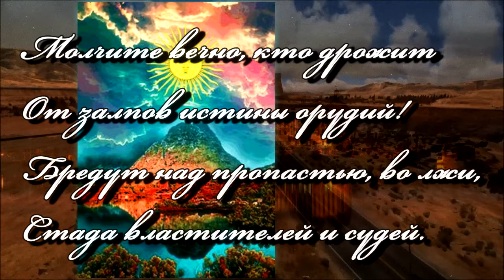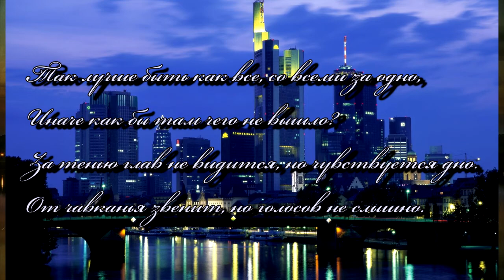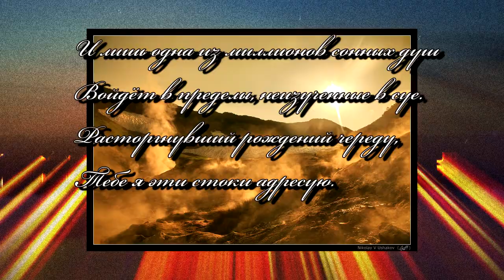Стихотворение «Над пропастью, во лжи».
Молчите вечно, кто дрожит
От залпов истины орудий!
Бредут над пропастью, во лжи,
Стада властителей и судей.

Им каждый день как в горле кость,
Им жизнь лукава вечно строит козни.
Узнать себя не довелось,
Теперь привыкли. Страшно. Поздно.

Небрежный ком из слов знаком,
Несвежих лиц едва заметны очертания,
И всё знакомое кругом,
Нет новых тем для поругания.

Так лучше быть как все, со всеми за одно,
Иначе как бы там чего не вышло?
За тенью глав не видится, но чувствуется дно.
От чавканья звенит, но голосов не слышно.

Вдруг тот вон беззаботный господин
Запомнит здесь и непременно, в вашем будущем великом,
Изобразит при всех скундыжником точь-в-точь, один-в-один,
Да смехом разразится неприлично диким?

Здесь месяц мраморным серпом
Отрежет прошлое от яви –
И крылья ангелов кругом
Червонным златом воссияли!

Оставит тело человек,
Словно растаявшую льдину;
И выпадет бесшумный снег,
Укроет в контурах рутину.

Иной окажется на дне
Неупиваемой пучины,
Другой же будет, как во сне,
Искать рождения причины...

И лишь одна из миллионов сонных душ
Войдёт в пределы, неизученные в суе.
Расторгнувший рождений череду,
Тебе я эти строки адресую.